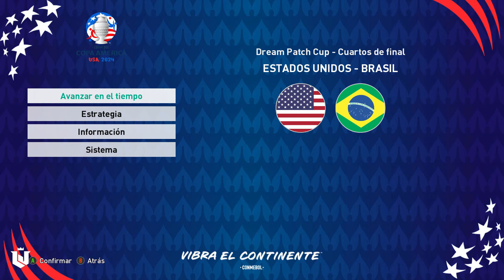Estados Unidos vs Brasil ● Copa América 2024 ● Cuartos de Final ● Pes 2021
Hola a todos, en esta ocasión simulo los 32 partidos de la Copa América 2024 con el pes 2021 usando el parche dream patch.